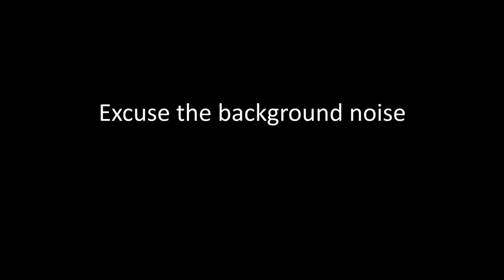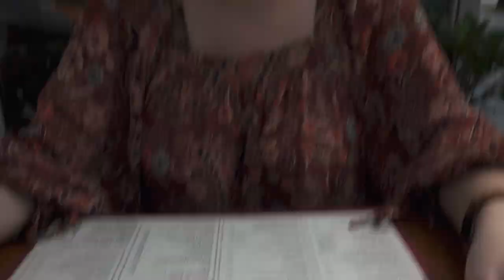Photo Walk Vlog Singapore - GHOST TOWN?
Photo Walk Vlog Singapore - Ghost Town? Today we're going for a stroll around Singapore. It's our first time here and as you know there is nothing we enjoy more than exploring a new City and taking photos so that's exactly what we are gonna do. Photograph the city and see what it's all about. Hope you enjoy this one. Let us know your favourite pic from the day below.

We've also been posting almost everyday on our Instagram accounts guys so if you are on there drop us a follow.

Cameras
      - SonyRX10 iii
      - Sony A5000
      - Akaso V50X Action Camera

Gear
      - Feiyu Tech Gimbal G6 Plus